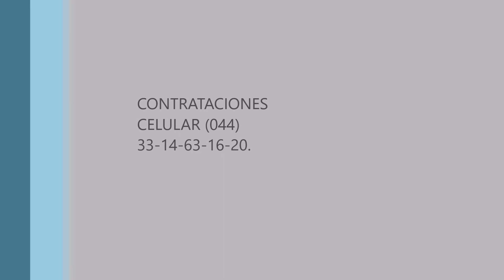El Junior Rafael Thompson Lora cantando el columpio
corridos tumbados